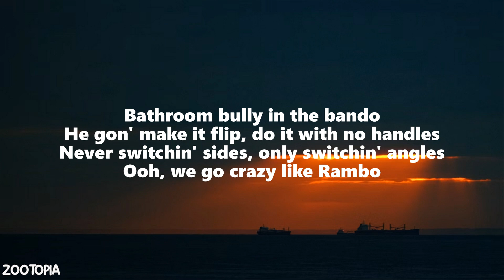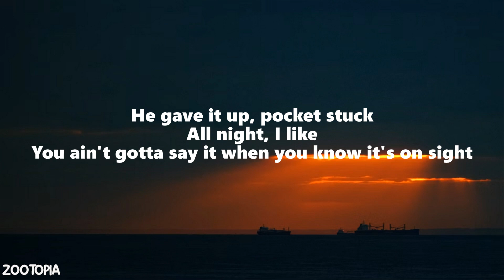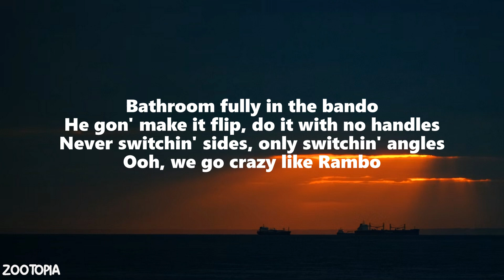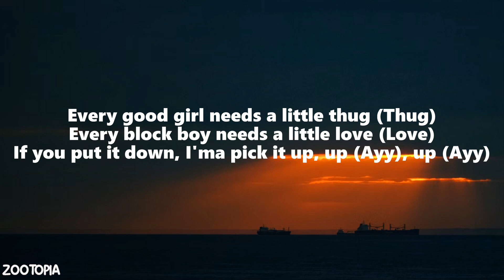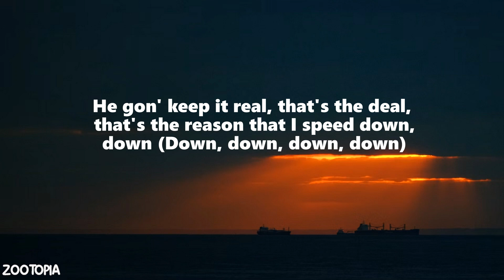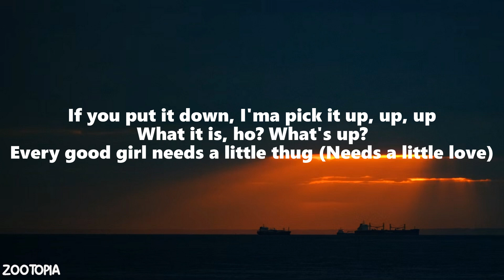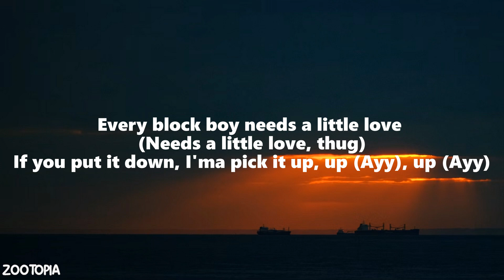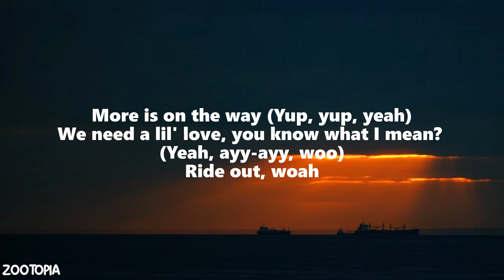Doechii - What It Is (Solo Version) (Lyrics)